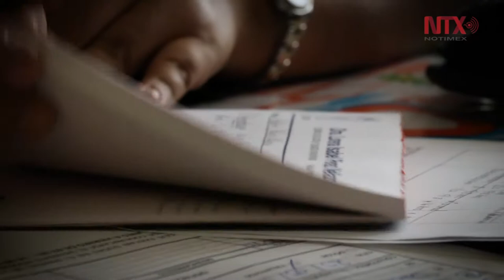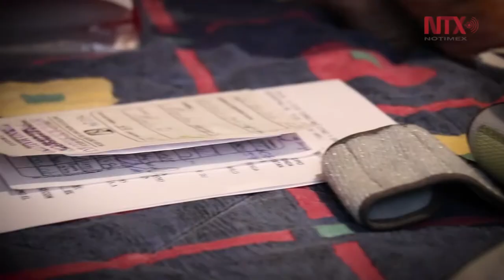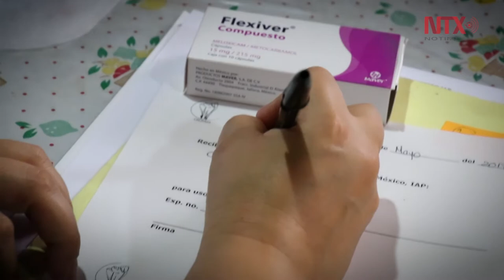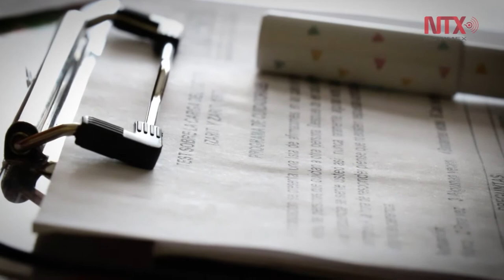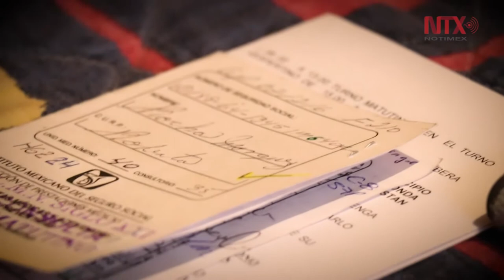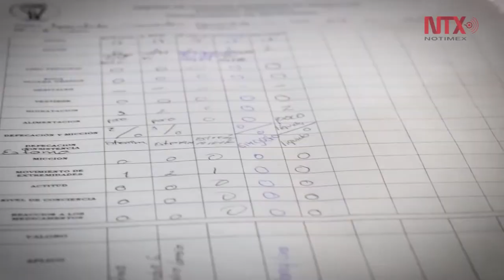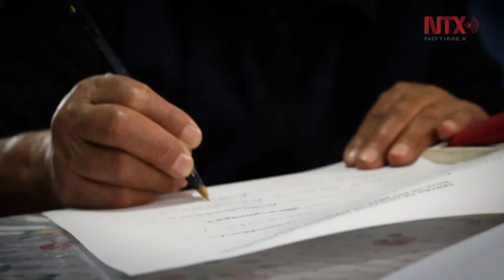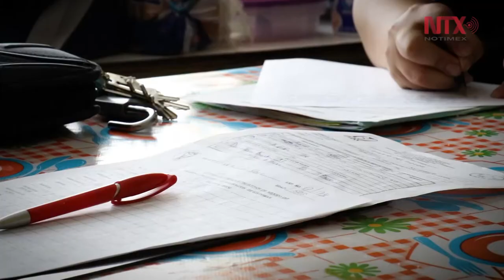Cuidados paliativos, una buena vida hasta el final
Hace más de 40 años que los Cuidados Paliativos se dieron a conocer en nuestro país, a pesar de ello existe un preocupante desconocimiento sobre esta rama de la medicina.